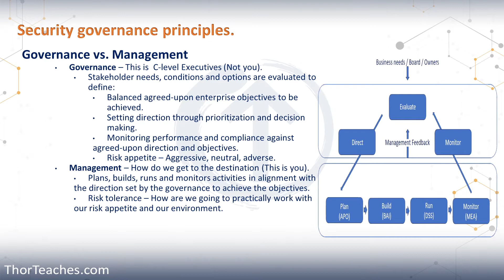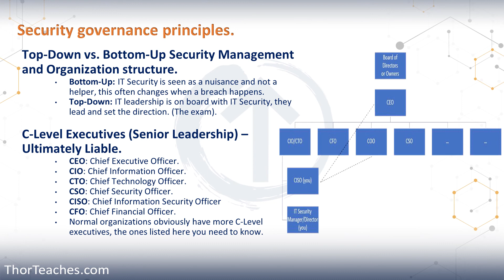CISM Domain 1 Preview | Governance and Management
Do you know just how much difference there is between Governance and Management?

👉 𝗖𝗼𝗺𝗽𝗮𝗿𝗲 𝘄𝗵𝗮𝘁 𝘆𝗼𝘂 𝗴𝗲𝘁 𝗼𝗻 𝗧𝗵𝗼𝗿𝗧𝗲𝗮𝗰𝗵𝗲𝘀.𝗰𝗼𝗺 𝘃𝘀. 𝗨𝗱𝗲𝗺𝘆 ➡️
👉 𝗚𝗲𝘁 𝗺𝘆 𝗰𝗼𝘂𝗿𝘀𝗲𝘀 𝗼𝗻 𝗨𝗱𝗲𝗺𝘆 (Less questions, no flashcards, no glossary, no chatbot)➡️

✨The CISM is widely recognized by recruiters and HR. It is one of the most required Cybersecurity certifications.
✨CISMs in North America, on average make, $152,037 a year,and globally it is $114,483. Meaning certified individuals make, on average, 35% more than their non-certified colleagues. (source: infosecinstitute)
✨There are currently over 36,162 open CISM jobs in the US. (source: CyberSeek)
✨We have 5.5 million filled Cybersecurity jobs worldwide and a 4.8 million workforce gap. Jobs grew 8.7% last year (440,000 jobs). (source ISC2)

👨‍👩‍👧‍👦 𝟗𝟏,𝟬𝟬𝟬+ 𝗖𝗜𝗦𝐌 𝗘𝗻𝗿𝗼𝗹𝗹𝗺𝗲𝗻𝘁𝘀 ⭐𝟰.𝟔 𝗥𝗮𝘁𝗶𝗻𝗴 ✅ 𝗙𝘂𝗹𝗹𝘆 𝟮𝟬𝟮𝟰 𝗘𝘅𝗮𝗺 𝗨𝗽𝗱𝗮𝘁𝗲𝗱

𝗧𝗼 𝗽𝗮𝘀𝘀 𝘆𝗼𝘂𝗿 𝐂𝐈𝐒𝐌 𝗲𝘅𝗮𝗺 𝘆𝗼𝘂 𝗻𝗲𝗲𝗱 𝘁𝗵𝗲 𝗸𝗻𝗼𝘄𝗹𝗲𝗱𝗴𝗲 𝗮𝗻𝗱 𝘁𝗵𝗲 𝗿𝗶𝗴𝗵𝘁 𝗮𝗽𝗽𝗿𝗼𝗮𝗰𝗵.
𝗜 𝘁𝗲𝗮𝗰𝗵 𝘆𝗼𝘂 𝗮𝗹𝗹 𝗼𝗳 𝗶𝘁 𝗶𝗻 𝗺𝘆 𝗼𝗻-𝗱𝗲𝗺𝗮𝗻𝗱 𝗖𝗼𝗺𝗽𝗹𝗲𝘁𝗲 𝐂𝐈𝐒𝐌 𝗰𝗼𝘂𝗿𝘀𝗲, 𝘄𝗵𝗲𝗿𝗲 𝘆𝗼𝘂 𝗴𝗲𝘁:
▶️ 32+ hours of 𝗖𝗜𝗦𝗠 𝘃𝗶𝗱𝗲𝗼𝘀
📝 900 𝗖𝗜𝗦𝗠 𝗾𝘂𝗲𝘀𝘁𝗶𝗼𝗻𝘀
📇 2,500 𝗖𝗜𝗦𝗠 𝗳𝗹𝗮𝘀𝗵𝗰𝗮𝗿𝗱𝘀
🗺️ 29 𝗖𝗜𝗦𝗠 Mind Maps
🧾 A 200+ page 𝐂𝐈𝐒𝐌 𝘀𝘁𝘂𝗱𝘆 𝗴𝘂𝗶𝗱𝗲
🧾 A 89- page 𝐂𝐈𝐒𝐌 𝗤𝘂𝗶𝗰𝗸 𝗦𝗵𝗲𝗲𝘁𝘀
🤖 The ThorBot (𝐂𝐈𝐒𝐌 𝗖𝗵𝗮𝘁𝗯𝗼𝘁)
📇 A 2,500-word 𝐂𝐈𝐒𝐌 𝗴𝗹𝗼𝘀𝘀𝗮𝗿𝘆
📇 𝐂𝐈𝐒𝐌 𝗠𝗻𝗲𝗺𝗼𝗻𝗶𝗰𝘀
🗓️ A 𝗖𝗜𝗦𝗠 𝘀𝘁𝘂𝗱𝘆 𝗽𝗹𝗮𝗻
💻 𝗦𝘂𝗯𝘁𝗶𝘁𝗹𝗲𝘀 𝗶𝗻 𝟴 𝗹𝗮𝗻𝗴𝘂𝗮𝗴𝗲𝘀 (English, Spanish (Latin America), Portuguese (Brazil), French, Arabic, Chinese, Japanese and Hindi.)

𝐂𝐡𝐚𝐩𝐭𝐞𝐫𝐬:
00:03 - Introduction to management versus governance and certification study perspectives.
00:28 - Importance of answering exam questions from the IT security manager's perspective.
00:48 - Differentiating between governance and management roles.
01:10 - Governance responsibilities: setting direction and making policies.
01:31 - Importance of two-way communication between leadership and management.
02:46 - Explanation of risk appetite and its implications.
03:30 - The role of management in planning, building, and monitoring organizational activities.
04:46 - Comparing Bottoms-Up versus Top-Down IT security structures.
05:55 - Roles of senior leadership and C-level executives in IT security.
07:16 - Reporting structure of the CISO and importance in the exam context.

The video emphasizes the importance of understanding these roles for the CISM exam and highlights the ideal "top-down" IT security structure, where senior leadership fully supports and drives IT security initiatives.

Not everyone has had the opportunity to work for organizations that clearly demonstrate this.
To put it simply, Governance decides on WHAT the organization should do and the Management figures out HOW to achieve that. Where do we want to go and how do we get there?

Not clear enough? Watch the video to learn more!

𝗜 𝗵𝗼𝗽𝗲 𝗜 𝗰𝗮𝗻 𝗵𝗲𝗹𝗽 𝘆𝗼𝘂 𝗴𝗲𝘁 𝗰𝗲𝗿𝘁𝗶𝗳𝗶𝗲𝗱,

𝗧𝗵𝗼𝗿 𝗣𝗲𝗱𝗲𝗿𝘀𝗲𝗻